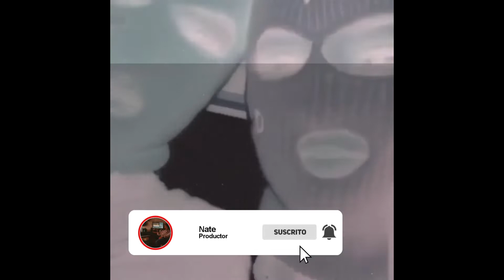BASE DE TRAP - "FLOW VIERNES" | Pista de Trap USO LIBRE| Rap/Trap Instrumental Freestyle Beat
115Bpm

BEAT USO LIBRE. Se deberá poner (prod. Nate)
en el TITULO como mi Instagram en la descripción.

feestyle beat
freestyle beat 2020